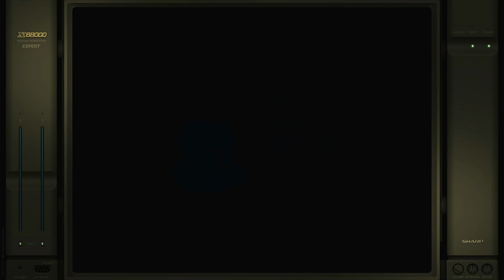Dragon Spirit Sharp X68000 Emulated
Dragon Spirit
Normal-Old (Default)
Sharp X68000 | Emulated